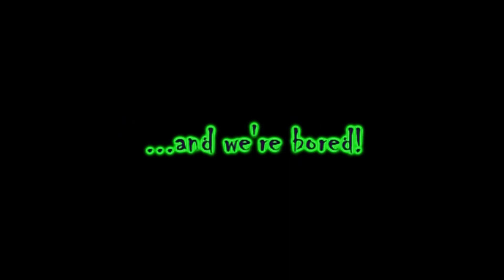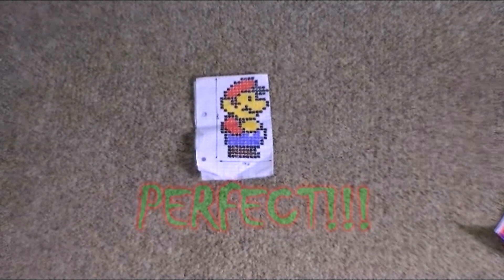Taking Out The Trash (NosTeraFuTV)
A "Lost Tape" with funny, weird, dumb or cool leftover clips filmed back in 2010...ahh the memories...i hope this is still enjoyable in 2013  although the quality SUCKS ;-D